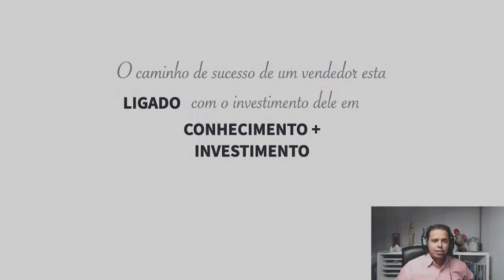Vender na Amazon | A verdade que ninguém te conta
Participe  na live no próximo domingo (20)- Quanto eu preciso pra começar e quanto eu ganho na Amazon ? - O guia definitivo

🤩 FERRAMENTAS ESPECIAL